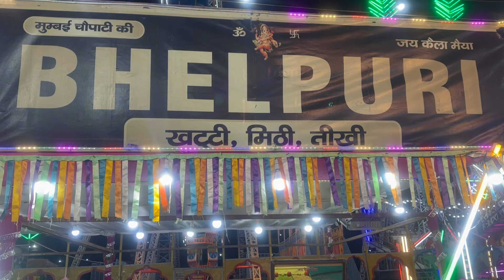Nightout in Delhi😍🇮🇳||Trying first time Atta Momos 🥟 ||Delhi street food ||Delhi Mela 🎡